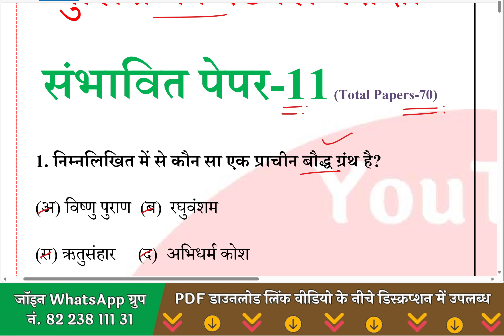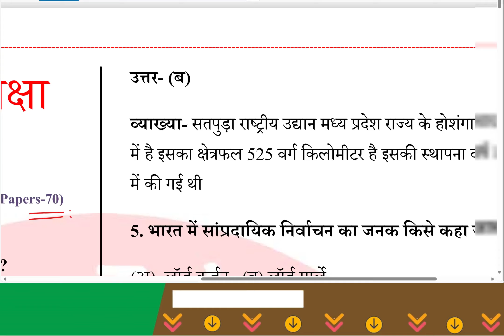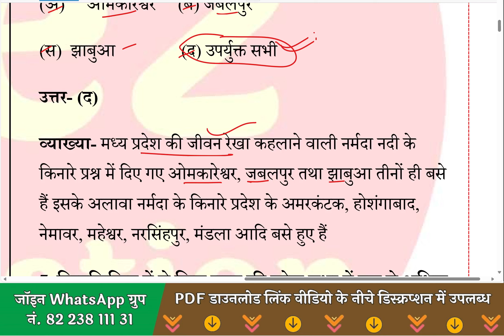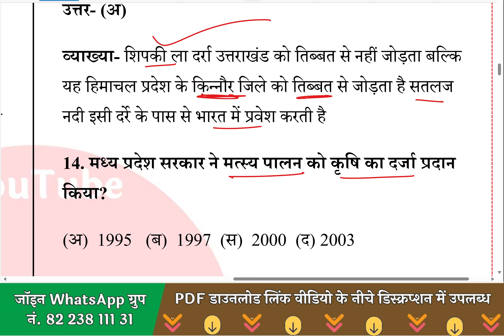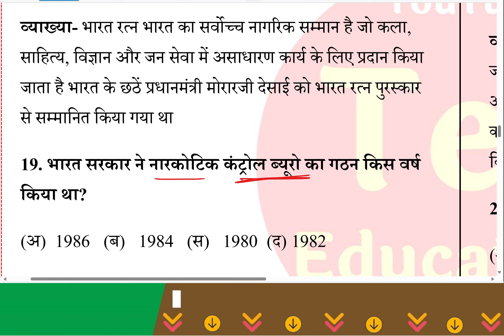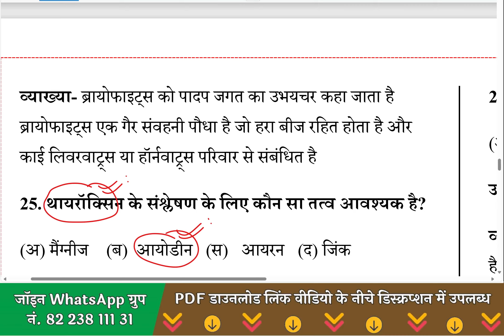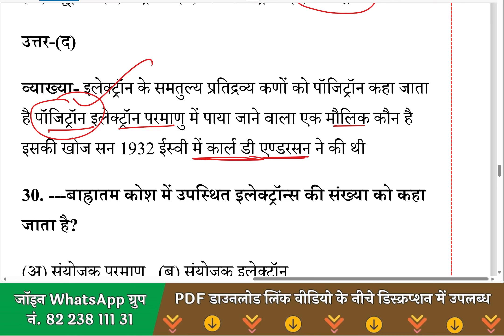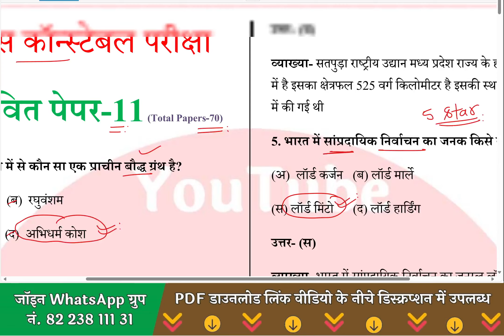MP Police Model Paper-11 || MP Police New Vacancy 2025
MP Police Model Paper-11 || MP Police Constable Paper || MP Police Syllabus || MP Police 2024

PDF Link

फ्री मॉकटेस्ट, क्लास PDFs, शॉर्ट नोट्स के लिए हमारा ऐप डाउनलोड करें

व्हाट्सऐप ग्रुप जॉइन करने के लिए हमारे व्हाट्सएप नं. 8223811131 पर Hi मैसेज लिखकर भेजें।

tez education,